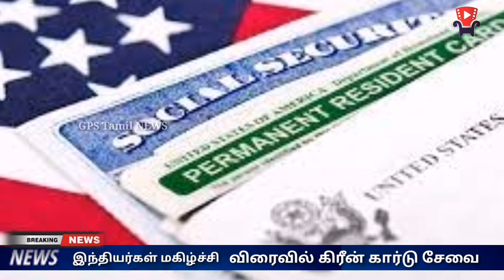Good NEWS || வெளிநாட்டினருக்கு கிரீன் கார்டு தாமதத்தை தவிர்க்க உத்தரவு: இந்தியர்கள் மகிழ்ச்சி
Order to avoid green card delay: Indians happy

Washington: President Joe Biden has ordered the authorities to avoid delays in issuing 'green cards' in the United States.

Foreigners must obtain a 'green card' to stay in the United States permanently.  The U.S. Department of Immigration issues only 7 percent of green cards to each country each year.  Many Indians have obtained HP visas and are working in IT companies in the United States. Many of them are waiting to apply for a green card.

 US House of Representatives spokeswoman Jen Socky said the delay in issuing the green card had hampered the use of talented staff around the world.  Restrictions on the issuance of green cards during the Trump administration in the United States have now been lifted.  President Joe Biden has ordered that delays in issuing green cards be avoided.  So the task of issuing the green card will be expedited.  Thus he said.

The order of US President Biden has made Indians working in the United States happy.

Us Green Card Indians News Today | Usa Tamil news Today | Us News Tamil | Usa work visa | Eurobe countries to india flights latest update tamil news | india To uae Flights News